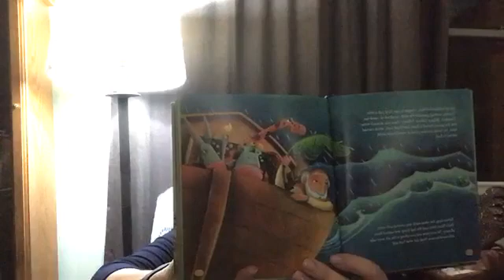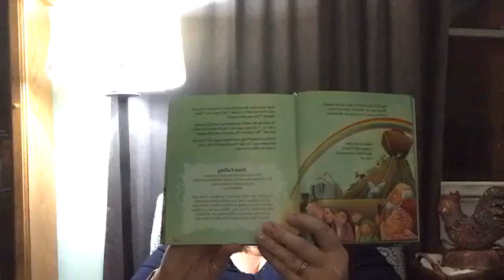Bible Bedtime Stories - September 16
The Story of Noah